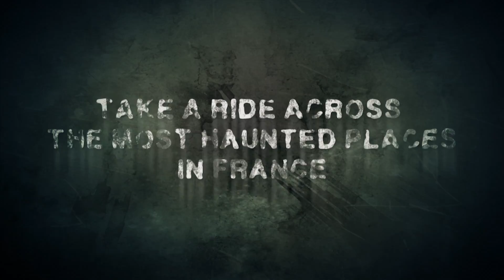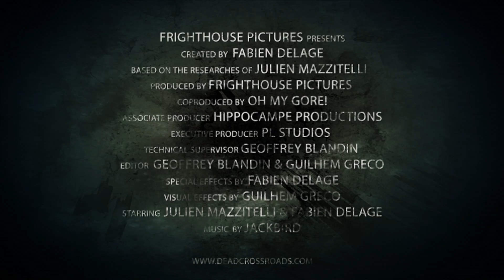DEAD CROSSROADS Trailer (2012) HD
Dead Crossroads is a new French paranormal television series coming to DVD in 2012.
REAL PLACES. REAL STORIES. REAL FEAR